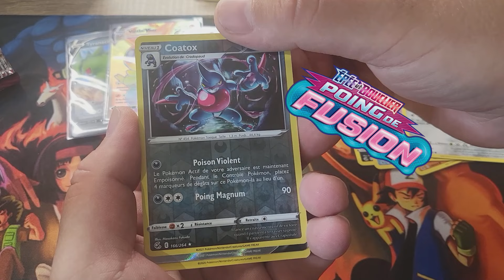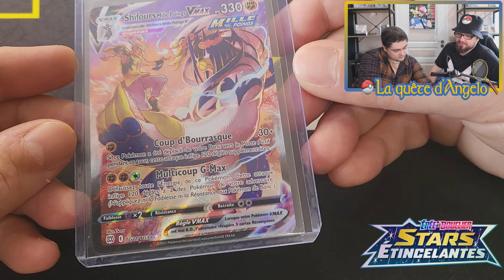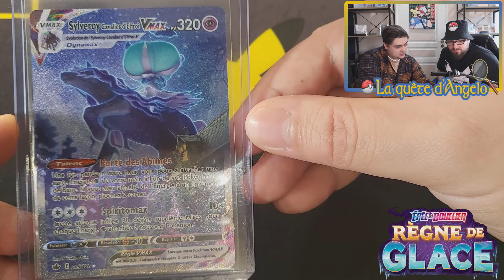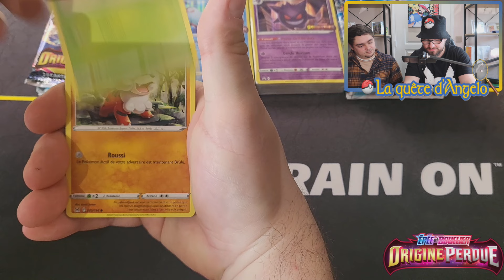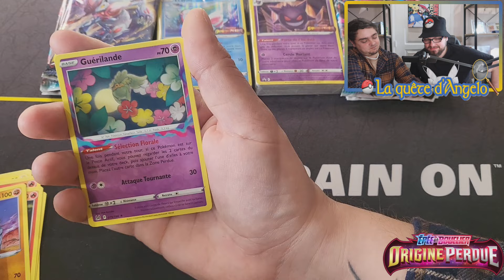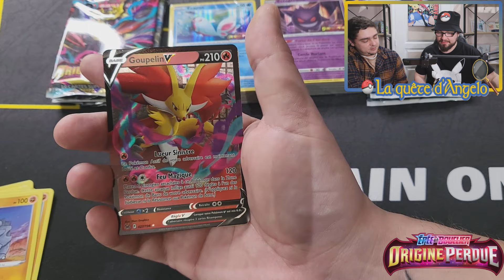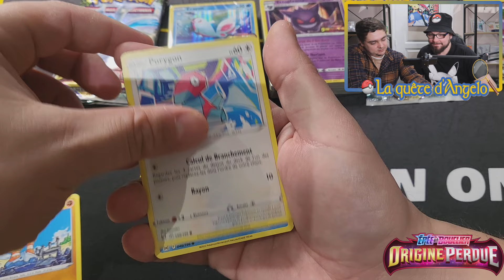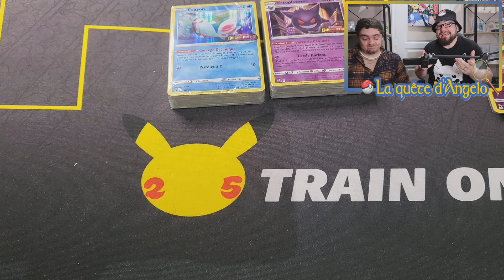LA QUETE D'ANGELO // SAISON 2 EPISODE 1 // FEAT Ronflex689//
Et c'est parti pour le lancement officielle de la saison 2 de la quête d'Angelo.
On se retrouve pour trois nouvelles cartes à ajouter à la quête, et une super ouverture pour essayer de chopper une carte en plus.
Je suis encore bien accompagne, avec le frérot Ronflex 689

LET'S GO !!!